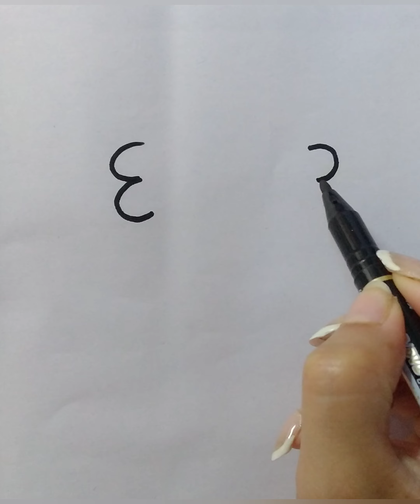كيف ارسم كلب بسهوله للمبتدئين .. how to draw the dog 🐕 easily for beginners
كيف ارسم كلب بسهوله للمبتدئين
 رسم كلب بسهوله
شكل كلب يحمل عظمه
شكل الكلب
رسم كلب كيوت
How to draw a dog easily
 Art a dog easily  for beginners
Drawing a dog easily